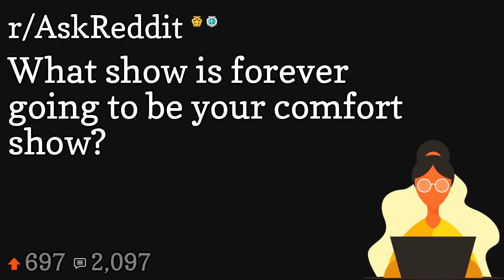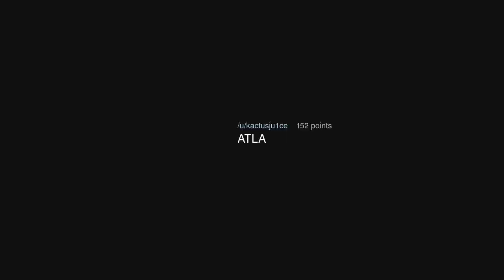What show is forever going to be your comfort show?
What show is forever going to be your comfort show? (r/AskReddit)

Source: finleyjx on Reddit (link removed at the insistence of YouTube)